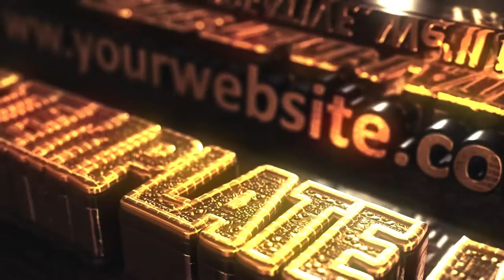Free Sony Vegas Template - Scary Intro